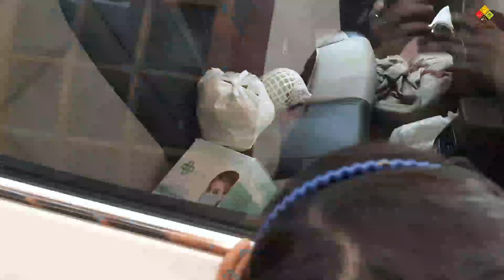സുജിത് ഭക്തനെ ഒന്ന് കണ്ടിരുന്നെങ്കിൽ കാര്യം പറയാമായിരുന്നു/ A day in my life